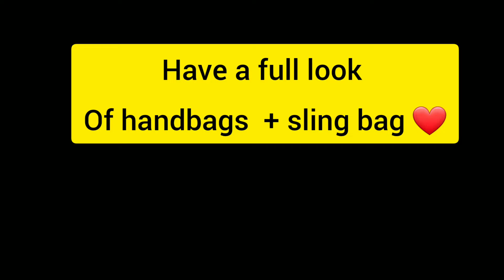Girls & Women Handbags /Low price Sling bags /college bag with jacquard print / jute bags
Take a look and you can't set your eyes off this beautiful multiple zipper sling bag.
It has got an unique design with fine fabric.
It comes along multiple zips and compartments ensuring your daily needs can be easily tucked in.
Get it around your arms and move on to any occasion and enjoy the limelight.
printed with hand block cross bag with double zipper in front.
Best gifts for your friends, girlfriend, wife, mom, grandmother, or loved ones.
Suitable with Indian as well as western outfits.

We have more varities of bags .